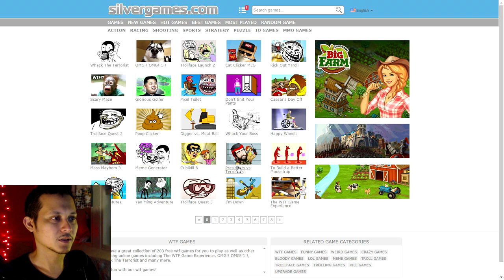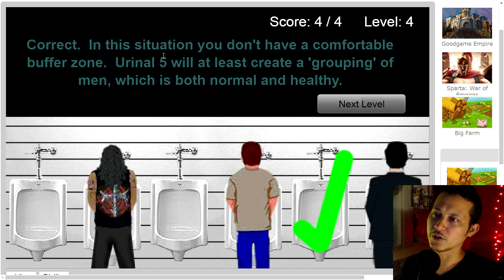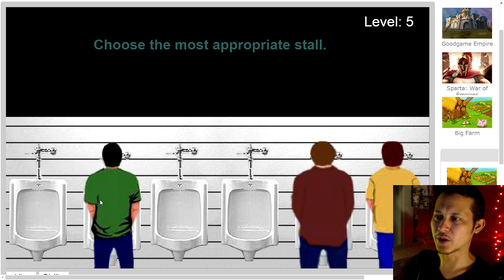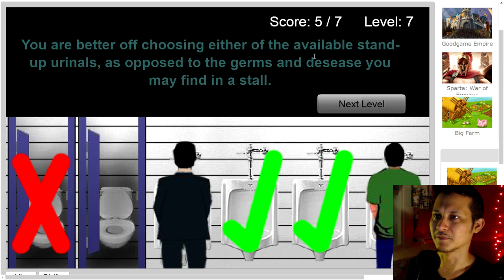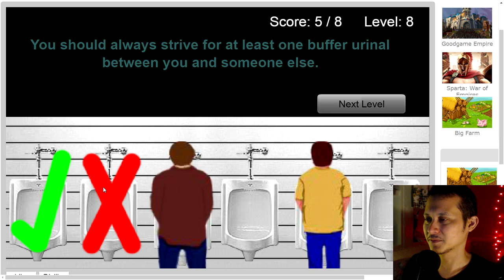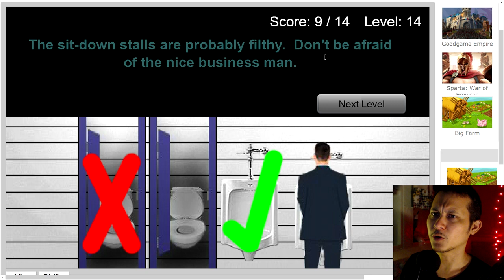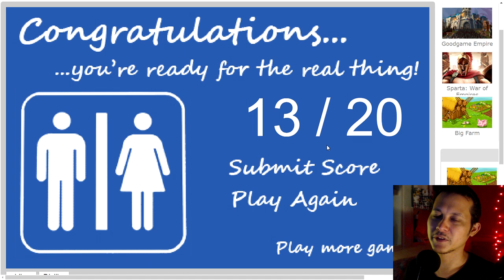Bathroom Simulator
I still say I failed. Just being honest. Oh, and sorry about my audio. I messed up.

Game capture: OBS Studio
Microphone: ZOOM H1
Video editing: Vegas 14
Webcam: Logitech C920
Computer: HP i7
Audio editing: Audacity